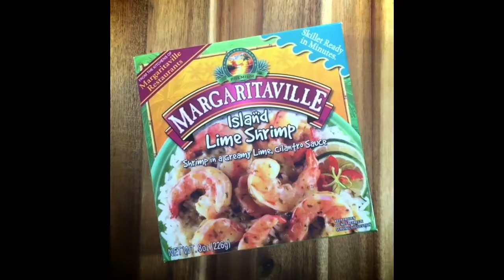How to make Lime Shrimp & Chips – Easy Shrimp Recipe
Easy. Tasty. Tropical.  This super simple party appetizer has only two ingredients.  to SAVE $1.00 on Margaritaville Shrimp.